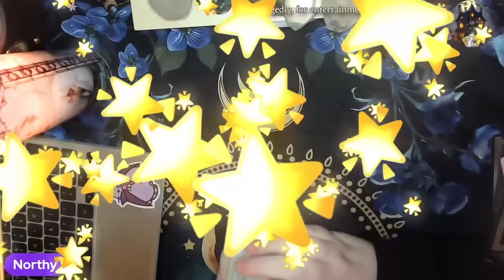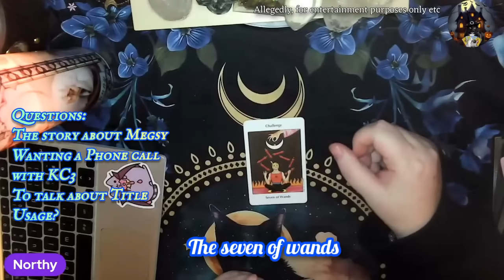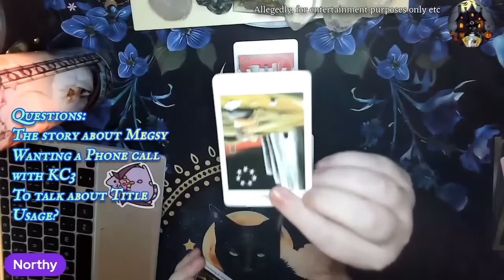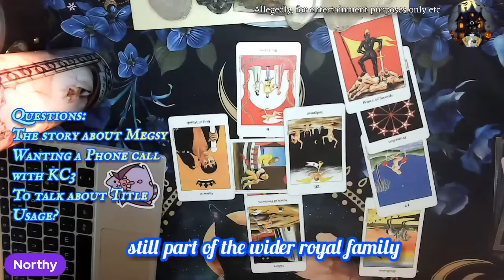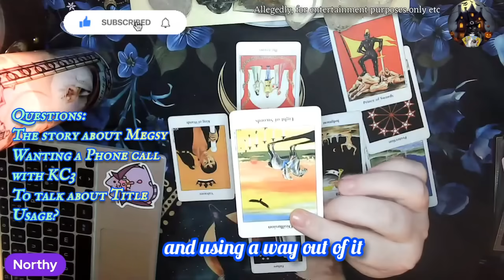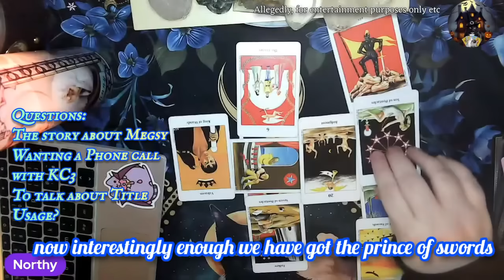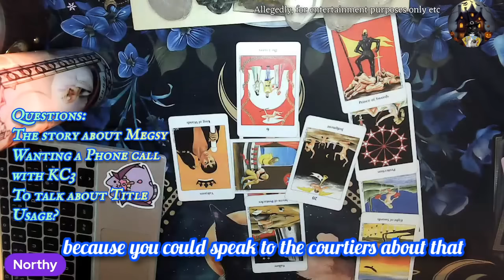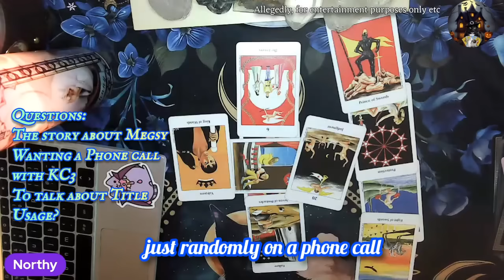Megsy wants to speak to the King about Titles usage? let's ask the cards 👀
Amazon Wishlist

🔮🔮🔮 Readings & Reiki🔮🔮🔮

Rumble: NorthumberlandWitchTarot